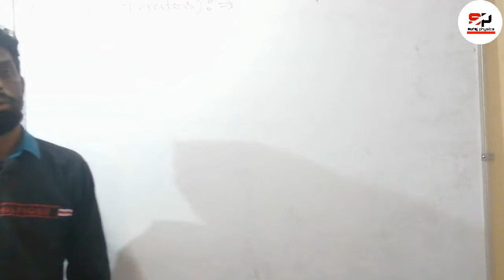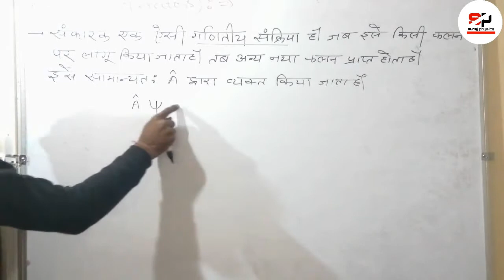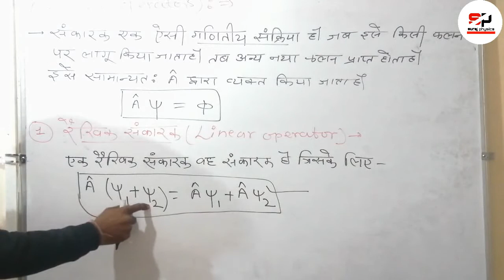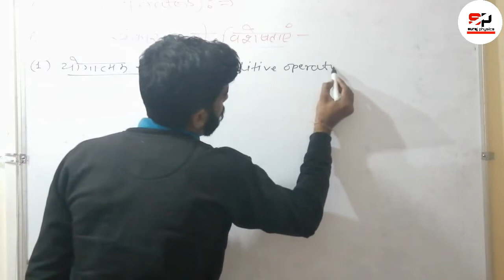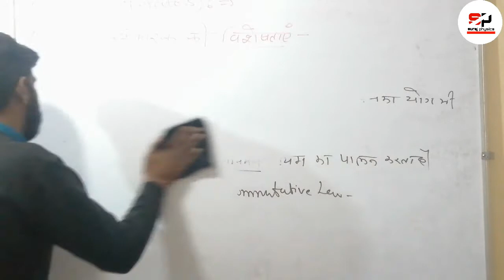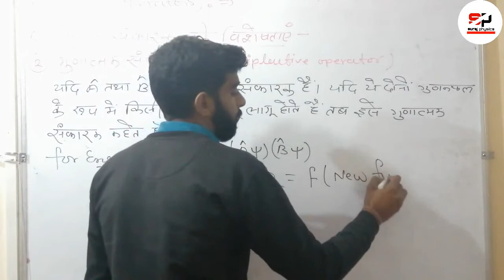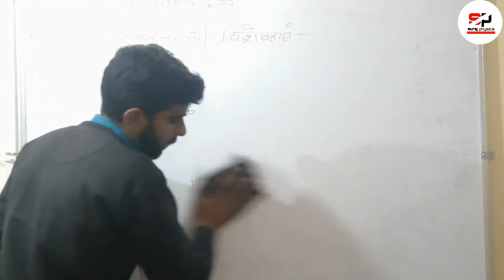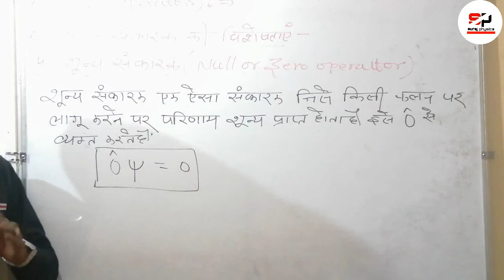Lec-22 Operators (Linear Operators) By Suraj Bagoria